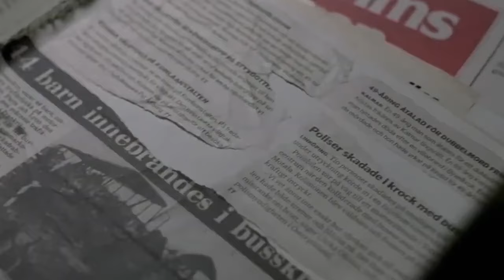VAMPIRA INMORTAL se ENAMORA de N1Ñ0 (LET THE RIGHT ONE IN) || RESUMEN en 12 MINUTOS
En este video te resumo la pelicula LET THE RIGHT ONE IN o DEJAME ENTRAR
Canal de resumenes
resumen de pelicula
pelicula resumida